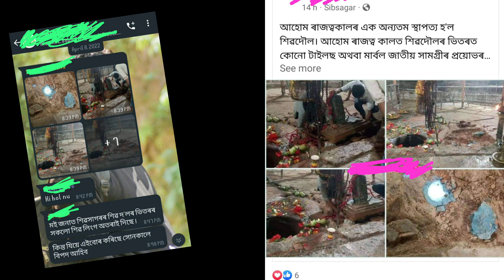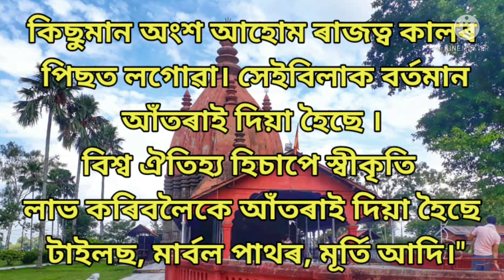Sivsagare shivmandir ত লিংগ আৰু মূতি আতঁৰাই নিয়া virel video ৰ ৰহস্য || তাৰ পাছত কি হ'ল 🙄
Sivsagare  shivemandir ত  লিংগ আৰু মূতি আতঁৰাই  নিয়া virel video ৰ ৰহস্য || তাৰ পাছত কি হ'ল  🙄🙏

👉দৰ্শকসকল , আপোনালোকে মোৰ এই video টোৰ পৰা নিশ্চিয় কিছু আনন্দ পালে তেন্তে  video টো LIKE , COMMENT , SHARE কৰিব | এনেকুৱা নতুন নতুন video চাই থাকিবলৈ channel টো subscribe কৰি bell icon টো touch কৰি 'All' option টো click কৰিবলৈ নাপাহৰিব ধন্যবাদ 🙏

If you have any other concerns then feel free to reply in the comments section.

sivasagar
sivasagar historical places
sivasagar shiv mandir
shiv mandir virel videos
sivasagar virel video
virel video
shiv mandir virel video
sivasagar town
sivasagar news